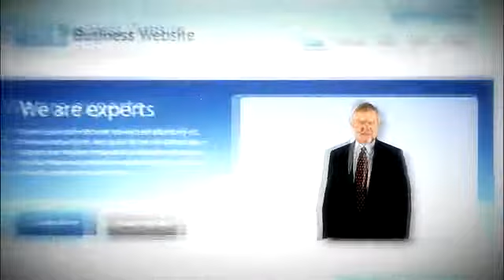Small Business Internet Video Production Charlotte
Today's Technology + Your Product/Service + Our Creativity = Success!

Since spring of 2000, Visually CREATIVE Video has worked at building long-term relationships with world-wide clients. Having helped Fortune 500 companies like McAfee, Clayton Homes, Starbucks, and Firestone, we pride ourselves in having the ability to bring the same quality and value to Medium to Small sized businesses & products.

Visually CREATIVE Video produces Results Driven Media!
We specialize in gaining exposure for New & Small Businesses alike. Our prices are extremely affordable and our reach is Global!

Our talented staff are seasoned story tellers. We produce HD video for TV, DVD, youtube, myspace, facebook, websites, presentations, and more.

Allow us to tell your story in a captivating and professional manner. Visually CREATIVE Video can create a Business Video Production that will help you achieve your goals.

Business Profiles | Training | Product Demos | Company Introductions | Event Reminders | Award Ceremonies | Company Events | Live-Event Videography
Event Space for up to 350 people available in NODA!

High Definition Small Business Video!

Your business, product, & service deserves Visually CREATIVE Video.